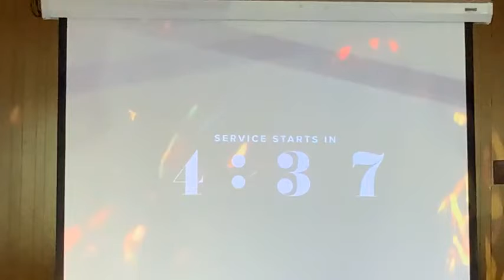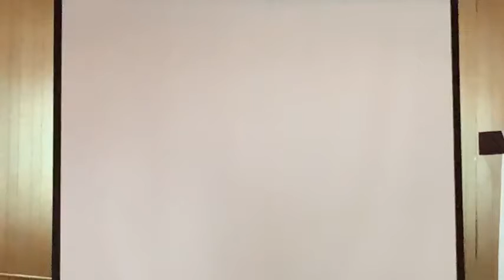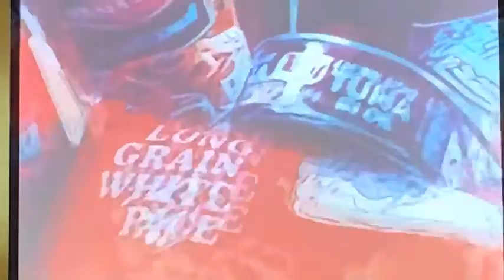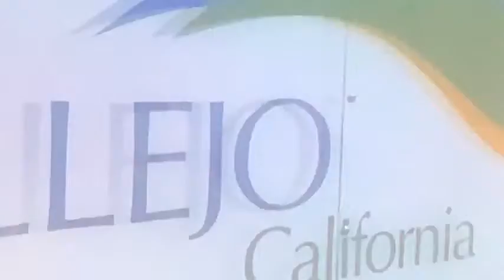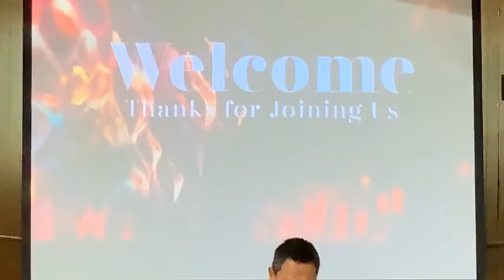Sunday Worship | February 6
Sunday Worship